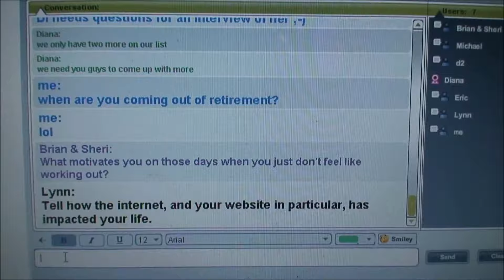ICONIC!! female bodybuilder DIANA DENNIS in the gym WORKOUT and INTERVIEW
We had a chance to work with female bodybuilding pioneer Diana Dennis.  She started competing way back in 1981.  Proof that weight training can lead to a long and strong healthy life.  The video starts out with a interview and then goes to the gym.
Diymuscle was a popular website that promoted hundreds of female bodybuilders, figure and physique athletes from dozens of countries.  All the footage was recorded by the models themselves that's why its called diy-muscle (do it yourself) We've decided to release all of our videos on youtube for FREE. Dating all the way back to 2006.  Enjoy